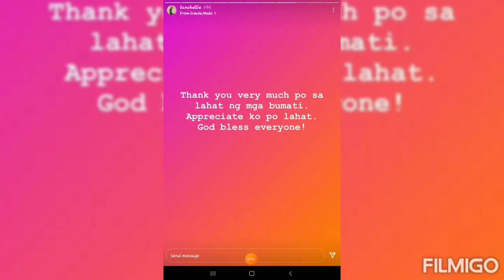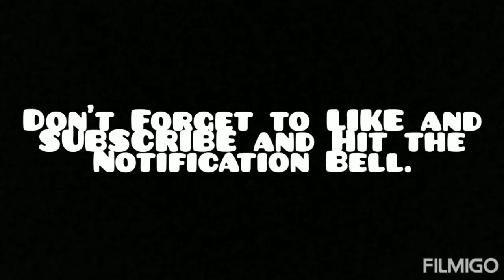TEAM TARAH MMKBeyondTheLens and Mami Tanch Thankyou Greetings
Let's be better together and do everything with love. ❤😊